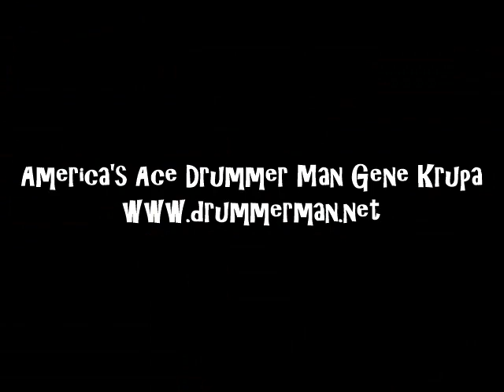Gene Krupa Sextet 4/14/1953 "Capital Idea" | Charlie Shavers, Willie Smith, Teddy Wilson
Charlie Shavers (trumpet), Willie Smith (alto), Teddy Wilson (piano), Steve Jordan (gtr), Israel Crosby (bass), Gene Krupa (drums)

Recorded 4/14/53